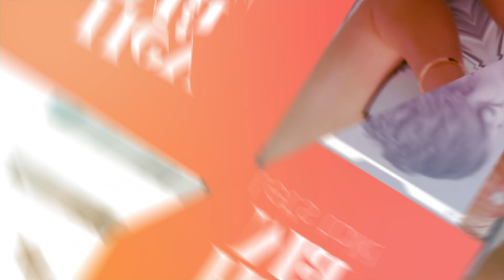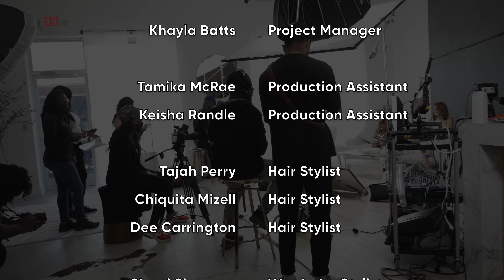Infants and Intimacy Ft. Tammy Franklin & Carrington Franklin | MOMS ACTUALLY Talk About S-E-X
Are you trying to figure out how to balance Infants and Intimacy? On episode 7, Moms Actually Talk about S-e-x!

This week, we welcome Tammy Franklin and Carrington Franklin-Nakwaasah, the wife and daughter of  Gospel-music legend, Kirk Franklin to the couch! Tammy and Carrington join us to discuss all things related to intimacy after children and even drop some gems about how to build a strong relationship with your children.

We know it can be so easy to lose the motivation, confidence and overall spark in your relationship when you are busy changing diapers, raising children, working, cooking, running a household, etc... and usually while on very little sleep.

So if you have had a hard time keeping things spicy with your partner after becoming a mom then this episode is for you!  We are sharing some tips to help you get back in the mood.

00:00 Opening
00:10 Intro
01:28 It’s Giving Motherhood
02:30 Moms Actually Talk About…
18:30 Hey MA!
29:50 Outro
30:03 Credits

infants and intimacy | moms actually talk about s-e-x